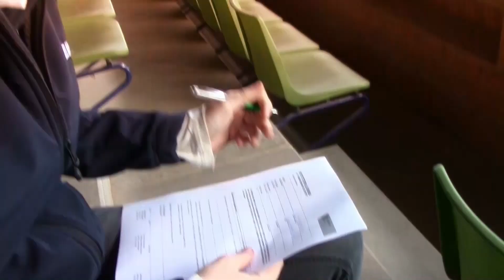Fohlentagebuch #13 "Nach der Hälfte der Tragzeit"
Die Hälfte ist geschafft!
Zwischenzeitlich war ich unsicher, ob das Fohlen überhaupt noch da ist. Aber wenn ich Feli jetzt ansehe, sind alle Zweifel wie weggefegt. Es geht ihr ausgezeichnet mit ihrem Babybauch. Ich kann es schon überhaupt nicht mehr abwarten!

Falls ihr das Video nicht zuende schaut, auch hier einmal:
Ich möchte, wenn es auf die Geburt zugeht, ganz gerne wieder alle zwei Wochen eine Folge des Fohlentagebuchs hochladen. Um das planen zu können, brauche ich allerdings noch Themen. Wenn euch irgendetwas besonders interessiert, wäre ich also froh, wenn ihr mir das in die Kommentare schreiben könnten :-)

Ich nutze Musik von audionetwork.com.